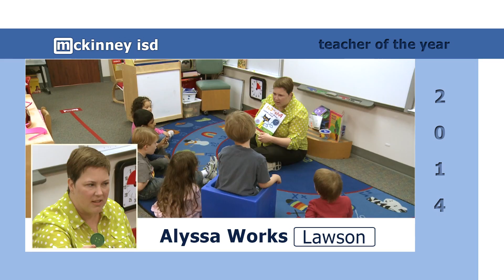Alyssa Works - Lawson ECS Teacher of the Year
Alyssa Works - 2014 Lawson ECS Teacher of the Year; air date = April 4th, 2104